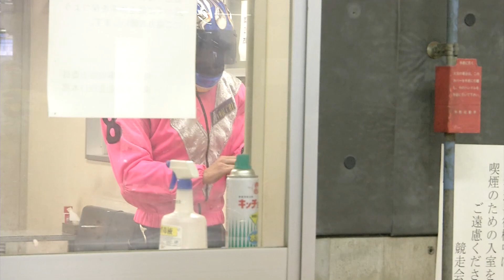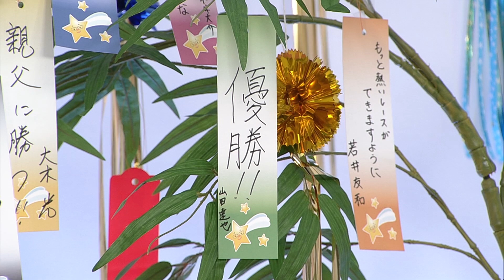山田達也選手が今年初V!! ｢川口市営第5回第1節｣優勝戦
川口市営第5回第1節  優勝戦
平成29年7月7日　川口オートレース